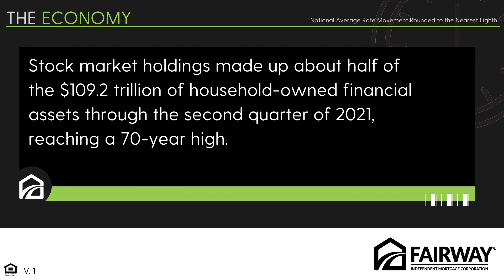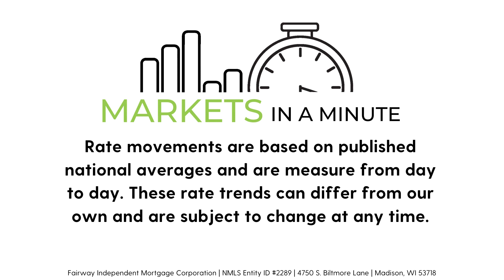Market in a Minute October 8, 2021